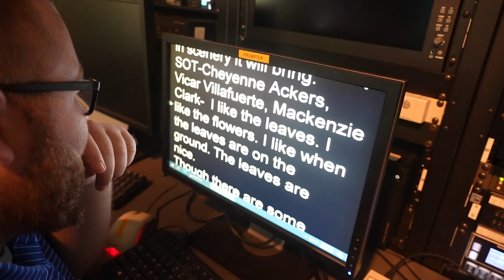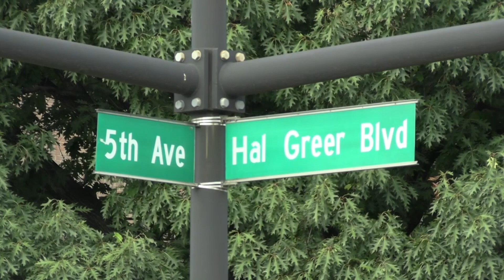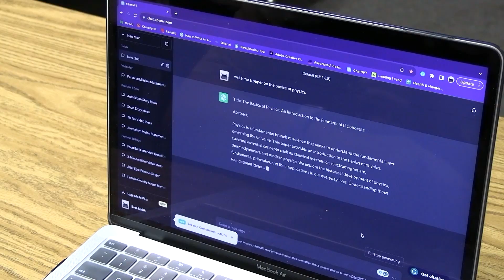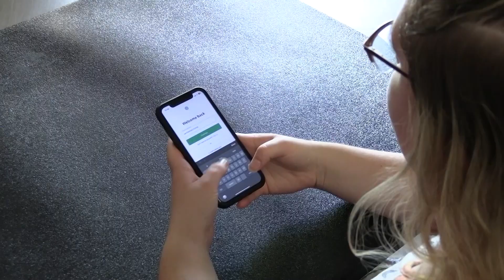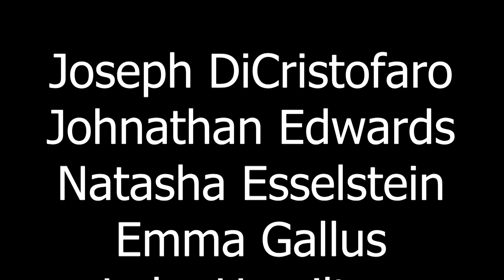MU Report Show 2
Anchors: Austin Johnson & Brea Smith
Director Emma Gallus
Producer: Morgan Pemberton
Thanks to all the staff in JMC 451 and our executive producer Dr. Christopher Swindell